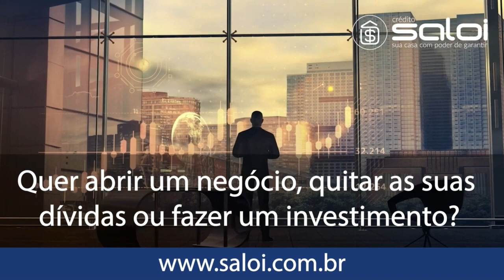SEM CHANCE x IRCUS - FUTEBOL | VETERANO (FULL HD)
18/01 ÀS 19H30 -
CATEGORIA VETERANO -
TORNEIO DE VERÃO ARAMAÇAN 2024 -
PÉ NA BOLA